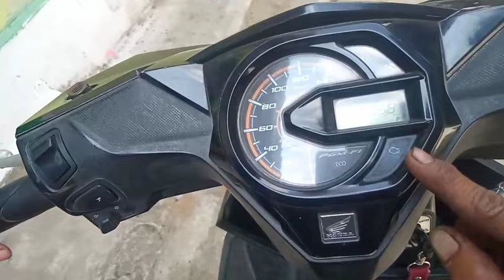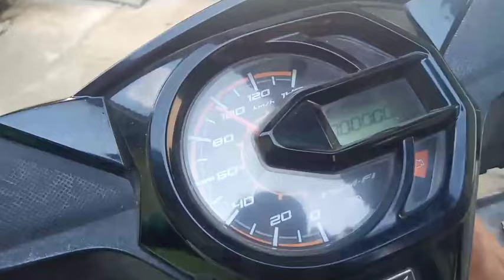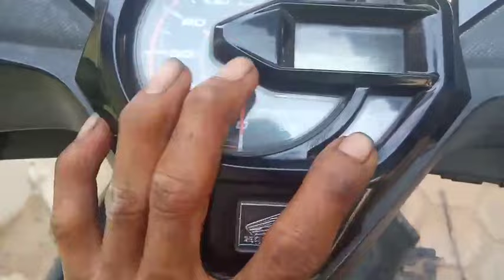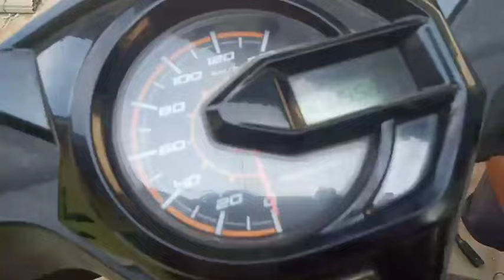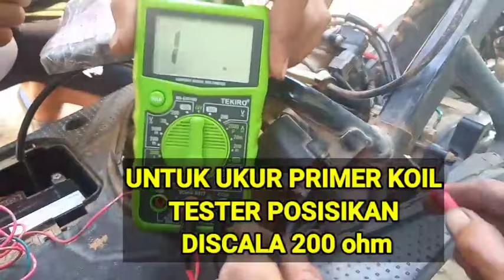PENYEBAB HONDA BEAT INJEKSI ESP HILANG PENGAPIAN